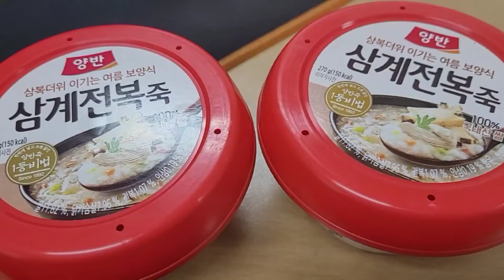직장인점심 편의점죽 내돈내산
동원양반 삼계전복죽